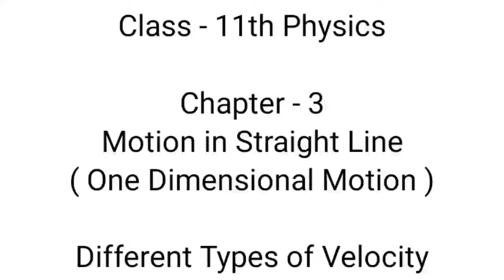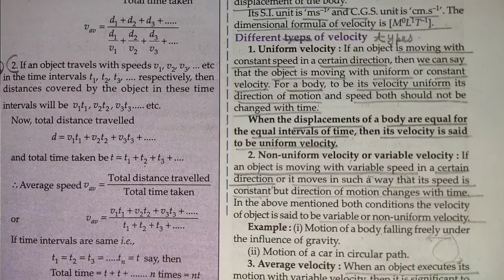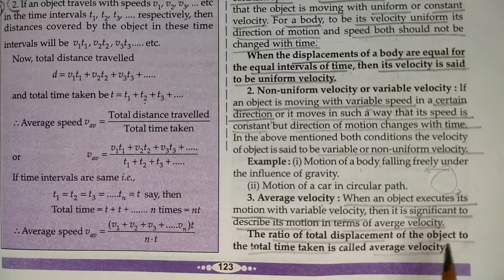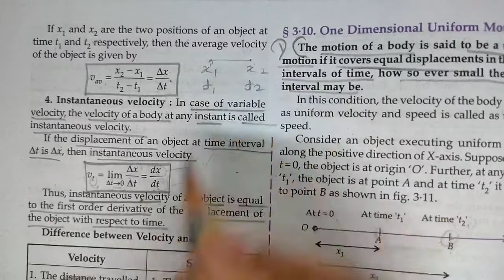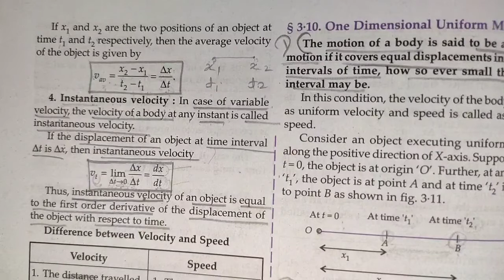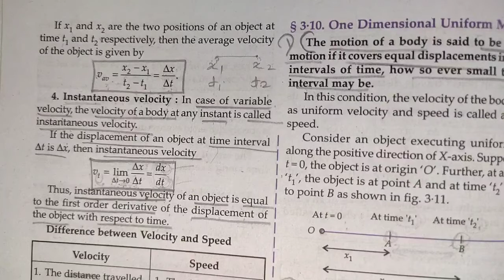different types of velocity | motion in straight line | one dimensional motion | chapter 3 | Physics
Key Areas Covered in this session:
1. different types of velocity - uniform velocity, variable velocity or non uniform speed, average velocity and instantaneous velocity

pnt coaching classes by naresh tejwani

different types of velocity
velocity types
types of velocity
uniform velocity
non uniform velocity
variable velocity
average velocity
instantaneous velocity